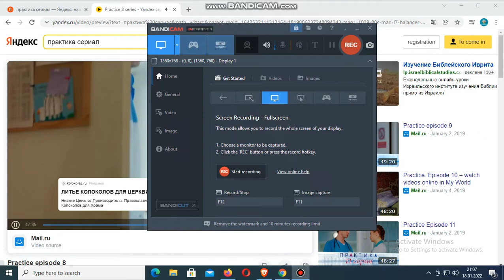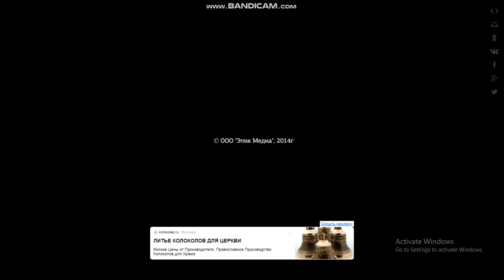Practive Credits Russia 2014